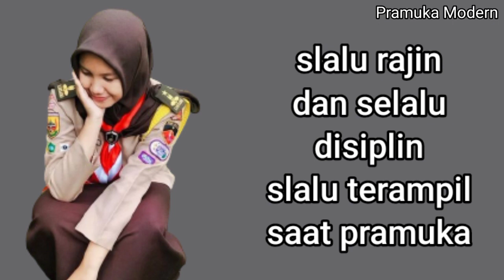YEL YEL PRAMUKA REGU MATAHARI LAGU OJO DIBANDINGKE